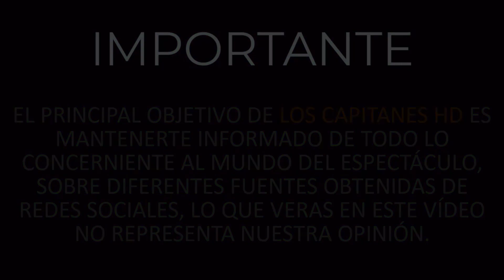Cecilia Gabriela habla sobre cómo superó su divorcio en bancarrota y con abandonos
Para Cecilia Gabriela, no fue fácil ser madre soltera y estar llena de deudas, al mismo tiempo que se divorciaba de Marco Uriel.

El divorcio de la actriz Cecilia Gabriela no fue un proceso fácil para ella, pues su expareja la dejó llena de deudas y a cargo de su hija, a quien logró sacar adelante a pesar de las adversidades.

En 2019, la actriz comentó que estaba en bancarrota y las deudas continuarían hasta este 2021, es por ello que en una entrevista con Mara Patricia Castañeda, Cecilia Gabriela abrió su corazón y se sinceró sobre los duros momentos que tuvo que atravesar tras sufrir abandonos en su vida.